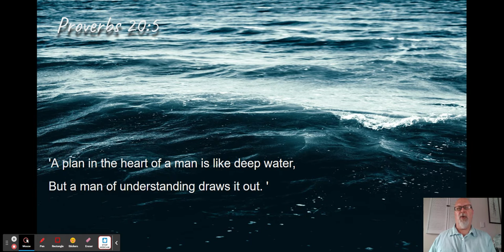Proverbially Speaking #3 for July 13, 2022